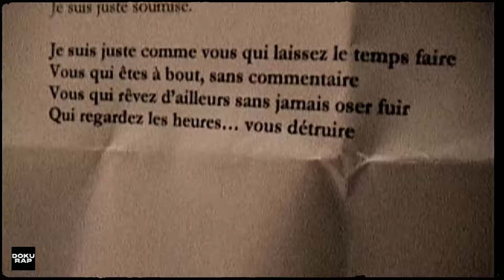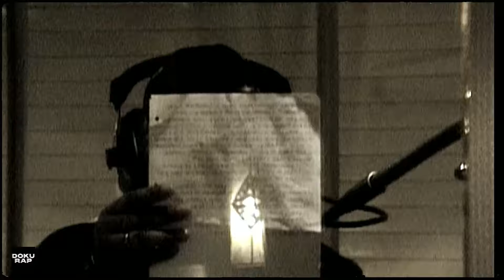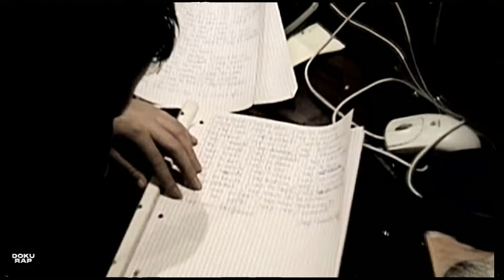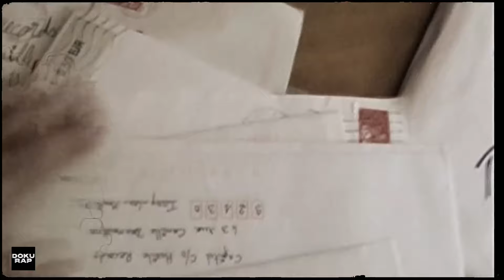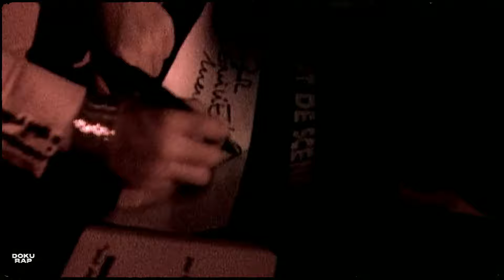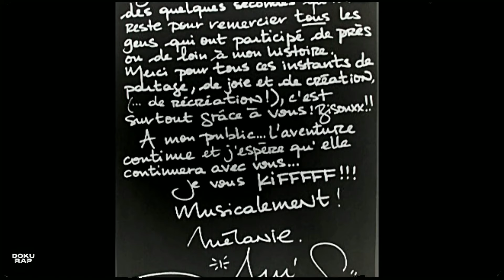Diam's : Ma vie ( Documentaire sur brut de femme ) [ DVD ma vie ,mon live ]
- Active les notifications pour ne rien rater

Bonjour je suis passionné de hip hop depuis  20 ans j'ai créer cette chaine uniquement pour la culture elle ne sera jamais monétisé . Le but est d'uploader et de centraliser des vidéos de rap rare issue de dvd ou autres  pas facilement trouvable ou non trouvable sur sur la chaine officielle des artistes et de leurs donner un petit coup de polish si possible sans prétention car je ne suis pas expert de la vidéo.

La page d'accueil est organisé par artiste et par type de contenue  un peu plus j'ai répertorié aussi quelque documentaire dispo sur les chaines officielle des artistes ainsi que des albums et mixtapes dispo en entier sur d'autre chaines ou officielle .

 voila .Peace !